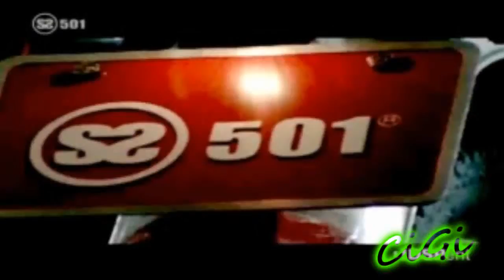SS501 Collab part 4